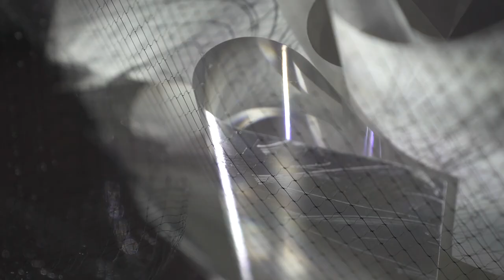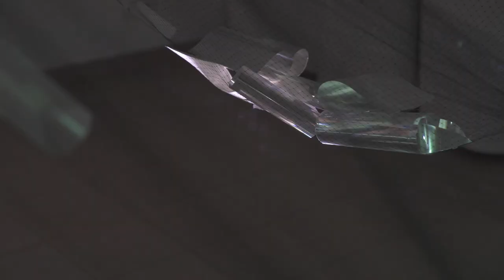Danielle Riede / Body Electric II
Curation: Antje Görner
Film: Liz Chow

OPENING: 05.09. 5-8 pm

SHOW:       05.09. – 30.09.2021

OPEN HOURS: SA, SU 4-6 pm

Danielle Riede earned a BA degree from the University of Virginia and studied with Daniel Buren at the Kunstakademie Düsseldorf. She earned an MFA degree from Virginia Commonwealth University.
Of her recent work, she says “When creating my Wingspan paintings and room works, I don’t have a preconceived image in mind. Inspired by dance, I begin with an intuitive movement to create broad gestural compositions on canvases and in architectural spaces”

For “Body Electric II”, Riede will utilize sound, video, recuperated phone and computer screens and recycled fabric to explore human connection. This new work is a meditation on the connection of our screens to our minds, bodies, each other and the planet.

New created sound and moving images will be part of the new show at Armadillo Gallery.

ARMADILLO SOUND ART
Etgar-André-Str. 29, 04157 Leipzig

with special thanks to Randolph H. Deer Endowment -Herron School of Art + Design – IUPUI
supported by Kulturstiftung des Freistaates Sachsen